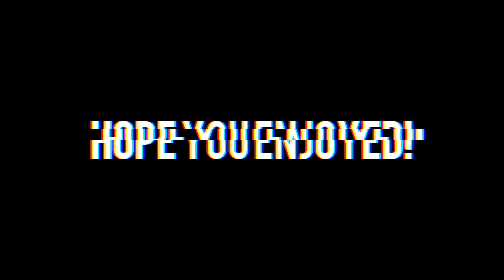CRAZY SESSION AT 5TH DIMENSION ATHLETICS!!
Today I went to 5D and had an insane session with Cam Shorey, Adam Boothe, and more! Follow everyone on insta below!

What I Use:
Main camera